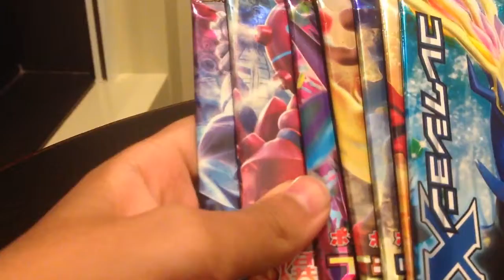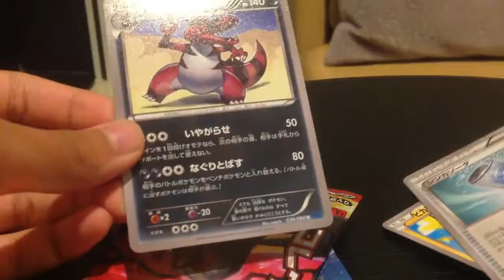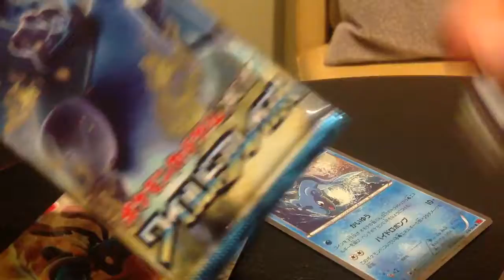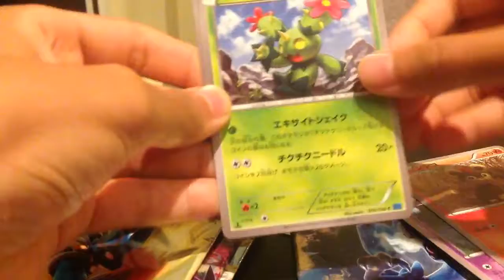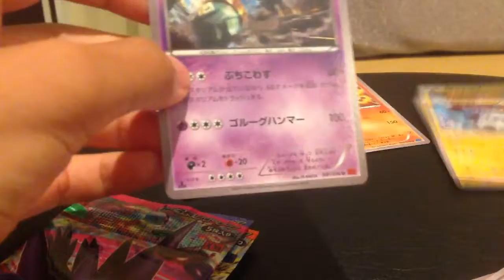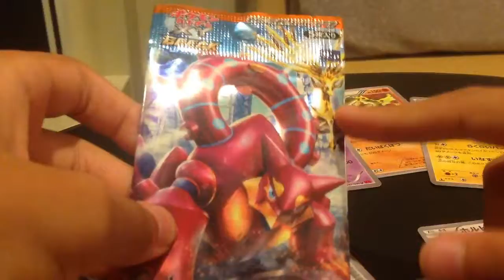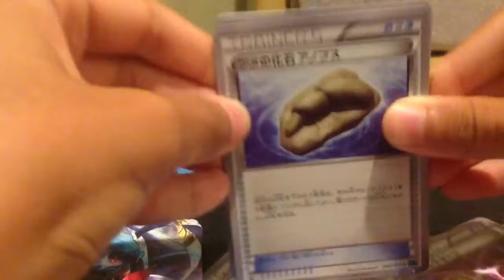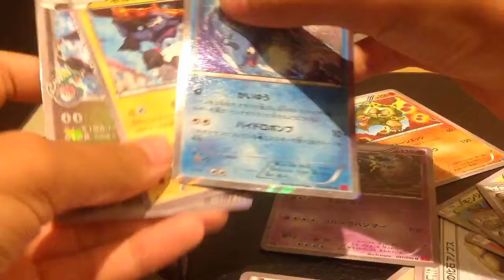POKEMON JAPAN - CARDS - XY&Z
拍片程式:BANDICAM
後製程式:WONDERSHARE FILMORA